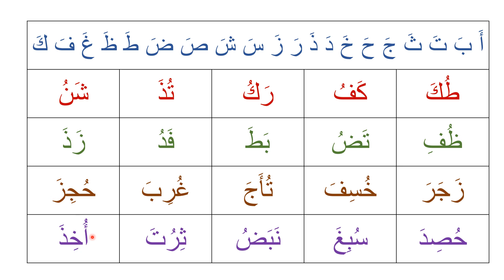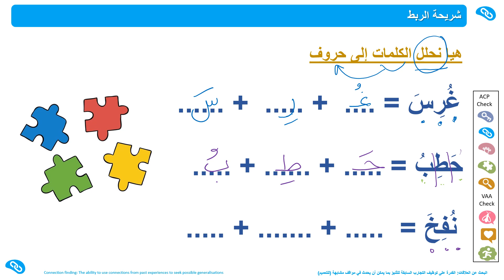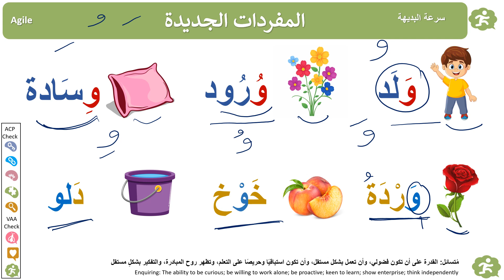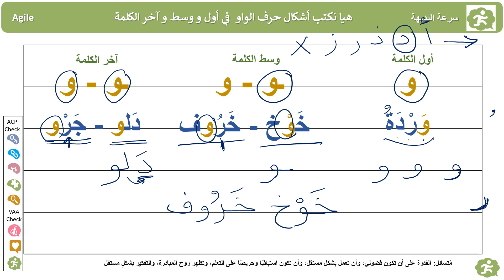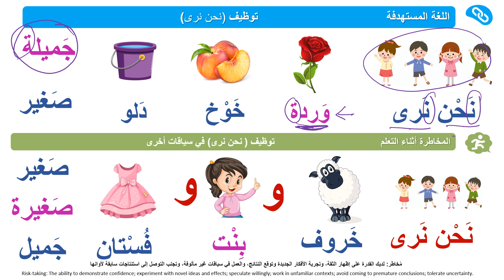Term 2 Half Term 2 Week 4 Tutorial